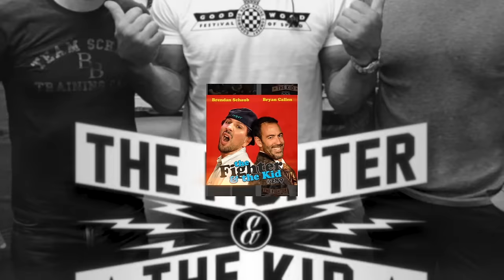Sammy The Bull Would Like To Thank John Gotti | Fighter and the Kid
Sammy the Bull Gravano captivates the boys with his incredible life story including how he survived 6 1/2 years in solitary confinement, why John Gotti used him as a human lie detector, how Gotti’s plan to destroy Sammy ultimately backfired, the principles that distinguish La Cosa Nostra from other organized crime institutions, becoming Native American in prison and the culture shock of reintegrating after almost 20 years behind bars, and his unexpected post-prison acting career--